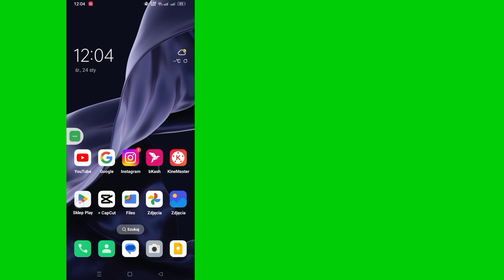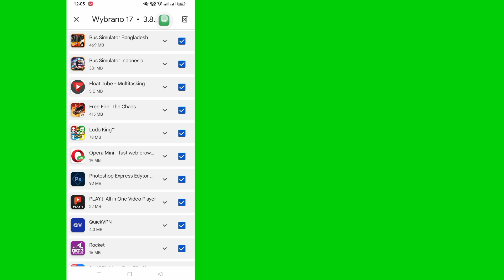Jak odzyskać usunięte aplikacje na Androidzie i iOS (2024) Odzyskaj wszystkie usunięte aplikacje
Hej wszystkim, witajcie na arenie samouczków!  W tym filmie pokażę Ci, jak odzyskać usunięte aplikacje na Androidzie

 jak odzyskać usunięte aplikacje z Androida, jak odzyskać usunięte aplikacje z telefonu z Androidem, jak znaleźć utracone aplikacje na telefonie z Androidem, jak odzyskać ostatnio usunięte

 Dzięki za oglądanie.  Pamiętaj, aby skomentować, czy ta metoda działa, aby wszyscy inni wiedzieli!